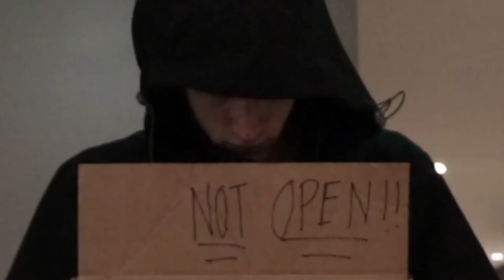STN Silent Film Centennial High School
Centennial High School, Roswell, Georgia